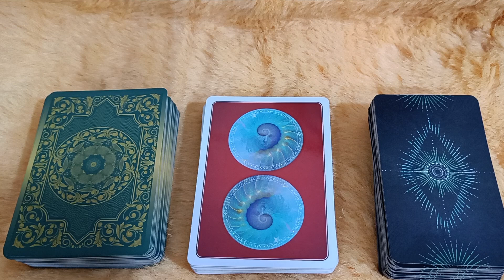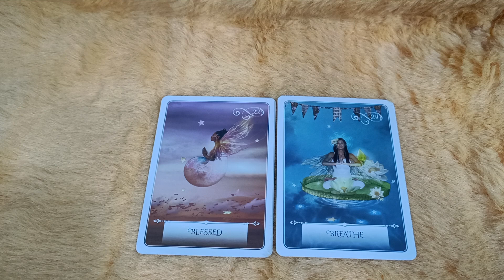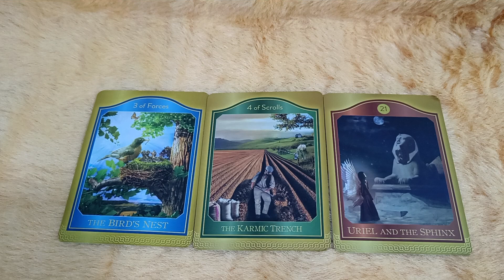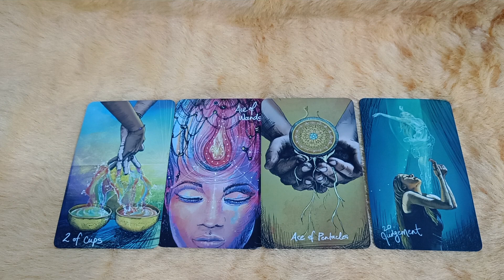NAVRATRI SPECIAL MESSAGE FROM MAA SHAILPUTRI ❤️ (DAY 1)